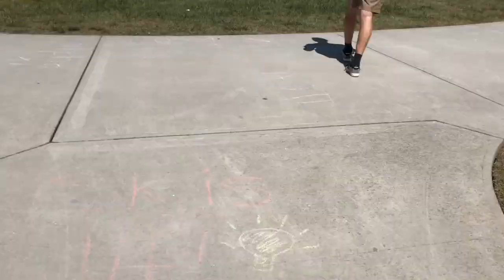PRODUCTIVE COLLEGE DAY IN MY LIFE: CLEANING, WORKING OUT, CLASSES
Y’all I’m excited to finally be uploading again!! It’s been way too long but I’m back and I’ll be uploading on Sunday’s now exception to this video!!

✰ A little more about me:
✰ College: East Tennessee State University
✰ Major: Media and Communications with a concentration in advertising and public relations
✰ Age: 20
✰ Birthday: May 10th
✰ Breed of puppy: Pomeranian/ Chihuahua Mix a.k.a a Pomchi !!
✰Uploading schedule:  Every Sunday